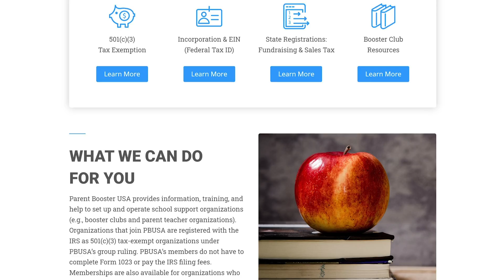Set Yourself Free from Paperwork!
We make it easy to start and run a booster club! Parent Booster USA helps over 4,000 school support organizations – Parent Teacher Organizations (PTOs), athletic, music, academic and other booster clubs – handle the state and federal paperwork required of nonprofit fundraising groups. You support them, we support you!

Parent Booster USA provides information, training, and help to set up and operate booster clubs and PTOs. Organizations that join PBUSA are registered with the IRS as 501(c)(3) tax-exempt organizations under PBUSA’s group ruling. PBUSA’s members do not have to complete Form 1023 or pay the IRS filing fees.

Did you know most state governments require nonprofit, tax-exempt organizations to file one or more registrations in the state, including: Fundraising Registration, Raffles/Bingo, Corporate Annual Report, Sales Tax Registration/Exemption and Income Tax Exemption? But don't worry, we handle the paperwork so you don't have to!

With PBUSA membership, we file all the IRS and state paperwork. We keep your booster club up and running year after year!